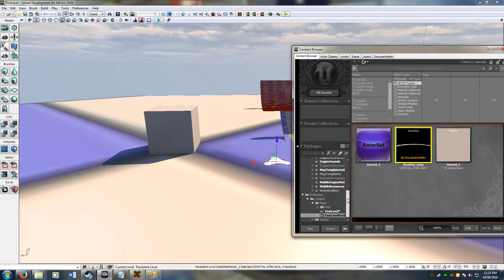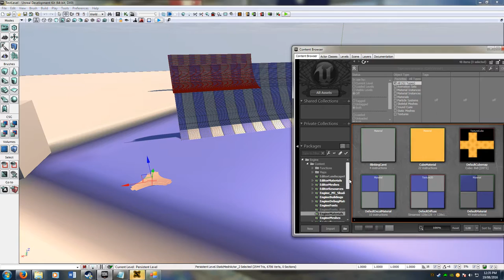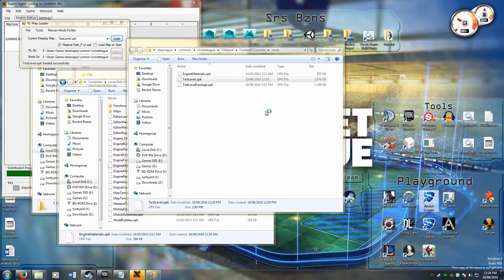RL Modding Part 8: Texturing Meshes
In this tutorial we cover the practical aspect of applying textures to  meshes in your level.